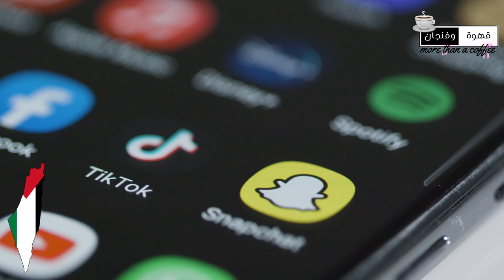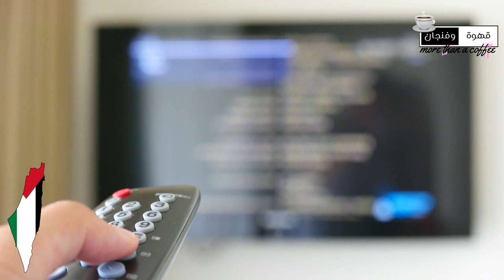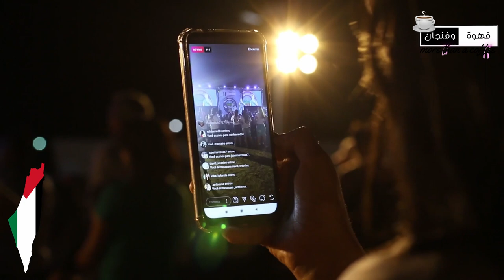قهوة_وفنجان | استهداف الصحفيين في غزة ..لماذا يغتالون الحقيقة؟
وثّقت الصحفية الفلسطينية آيات الخضورة، اللحظات الأخيرة قبل استشهادها بقصف للاحتلال الإسرائيلي على قطاع غزة، الإثنين 20 نوفمبر/تشرين الثاني 2023، وذلك عبر مقطع فيديو قصير وصفته بأنه ربما يكون الفيديو الأخير لها، وهو ما كان بالفعل.
وليست شيرين أبو عاقلة هي الأولى؛ وبالطبع لم تكن أخيرة. في مهنة البحث عن المتاعب أتفهّم مخاوف عائلتي وأقاربي من مستقبل مهنتي ومسيرتي كصحفي أمارس مهنة أعشقها منذ الطفولة؛ فالوضع في الأراضي الفلسطينية المحتلة تجبر كافة زملائي على الهرب.
ها هنا ذا في سلطنة عُمان أعيش بكل أريحية في بلدي؛ ولكن ماذا عن أهل غزة؟

حسب ما أوضح بيان للمنظمة العربي لحماية الصحافيين في بريطانيا أن (قتل الصحفيون الـ60 خلال استهدافهم بشكل مباشر بصواريخ الاحتلال، ومنهم من قضى جراء هدم منازلهم فوق رؤوسهم هم وعائلاتهم.
مضيفا أن (مسلسل الجرائم الممنهج ضد الصحفيين خلال الحرب على القطاع منذ 7 أكتوبر الماضي، يؤكد  أنهم هدف رئيسي للعدوان، في إطار سعيه لإسكات صوت الحقيقة، ومنع أي صحفي من فضح جرائمه ومجازرة المتواصلة.
ويقوم الاحتلال بقطع كل وسائل الاتصال مع شمال قطاع غزة، بما فيها الاتصال والإنترنت والهاتف والاتصالات المحمولة، مما يتيح للاحتلال القيام بمجازرها في الظلام، بعيدًا عن عدسات وسائل الإعلام العالمية.
وتُعد جرائم الاحتلال البشعة بحق الصحفيين الفلسطينيين، امتداد لسياسة ممنهجة لاستهدافهم، حيث قتل جيش الاحتلال الإسرائيلي 55 صحفياً فلسطينياً منذ عام 2000 وحتى السابع من أكتوبر 2023، بمن فيهم الصحفية شيرين أبو عاقلة، في مايو 2022
ويواصل الاحتلال الإسرائيلي لليوم الـ46 شن حرب مدمرة على غزة؛ خلّفت أكثر من 13 ألف قتيل فلسطيني بينهم أكثر من 5 آلاف و500 طفل، و3 آلاف و500 امرأة، إضافة إلى إصابة أكثر من 30 ألف مواطن، أكثر من 75 بالمئة منهم من النساء والأطفال، عدا عن أعداد كبيرة ما زالت تحت ركام المنازل التي هدمها قصف طائرات الاحتلال.
ويشكل العدوان الإسرائيلي على غزة انتهاكًا صارخًا للقانون الدولي الإنساني وحقوق الإنسان، حيث إنه يعرّض حياة المدنيين، بمن فيهم الصحفيون والإعلاميون، للخطر الشديد، ويسبب معاناة جسيمة لهم.
من جانبه أعلن المكتب الإعلامي الحكومي بغزة أنّ 60 صحفيًا استشهدوا منذ بدء العدوان الإسرائيلي على قطاع غزة في السابع من أكتوبر/ تشرين الأول الماضي.
ونعى المكتب في بيان، الصحفيين الذين استُشهدوا خلال استهدافهم بشكل مباشر بصواريخ الاحتلال، أو استُشهدوا جراء هدم منازلهم فوق رؤوسهم هم وعائلاتهم.

بينما وصف المرصد الأورومتوسطي لحقوق الإنسان في تقريره الأخير، استهداف الصحفيين في خضم العدوان الإسرائيلي المتواصل بأنّه "أكبر مقتلة للصحفيين في التاريخ الحديث، مع سبق إصرار وترصّد من طرف جيش الاحتلال".

وذكر المرصد أنّ 60 صحفيًا استشهدوا حتى الـ 19 من نوفمبر/ تشرين الثاني الحالي، فضلًا عن إصابة العشرات، ما يمثّل أكبر حصيلة دامية لضحايا من الصحفيين أثناء الحروب والنزاعات الحديثة.

ووفقًا لنقابة الصحفيين الفلسطينيين، سجّل الـ18 من نوفمبر وحده استشهاد خمسة من الصحفيين والعاملين في قطاع الإعلام.

وقبلهم وثّقت الكاميرات استهداف حامليها بشكل مباشر في غزة وفي جنوب لبنان، كما شيّع صحفيون زملاءهم بسترات المهنة الزرقاء التي لم تمنع صواريخ وقذائف الاحتلال من اختراق صدور العشرات من المهنيين الشاهدين على مجازره.

بينما يؤكد مركز حماية وحرية الصحفيين في فلسطين أنّ جيش الاحتلال يلاحق الصحفيين وينشر إشاعات واتهامات ضدهم تضع حياتهم تحت طائلة الخطر.

كما يقول المكتب الإعلامي الحكومي في غزة، إنّ القتل والاعتقال والتدمير الممنهج للمؤسسات الصحفية الفلسطينية ومنازل الصحفيين بشكل متعمّد، يهدف إلى تغييب الرواية الفلسطينية التي تنقل مجازر الاحتلال.

أما الجيش الإسرائيلي فيتجرأ على إبلاغ وكالات الأنباء العالمية كذبًا بأنّه "لا يستطيع ضمان سلامة صحفييهم العاملين في غزة".

من جهتهم، يؤكد العاملون في الصحافة أنّ ذلك يُعدّ تحدّيًا صارخًا لقواعد القانون الدولي والإنساني، واتفاقية جنيف الرابعة التي نصّت على حماية الصحفيين، وانتهاكًا واضحًا لنص قرار مجلس الأمن رقم "2222" والذي يؤكد على ضرورة حماية مهنيي الصحافة والأفراد المرتبطين بهم باعتبارهم مدنيين.
لكن لماذا يستهدفون الصحفيين بهذا الشكل الممنهج؟ للإجابة عن هذا السؤال أحيلك إلى خبر قطع الاتصالات والانترنت عن غزة ذات ليلة؛ وماذا حدث حينها.

هذه المرة وأنا أشرب قهوتي في فنجاني؛ أصلي لله ليرحم شهداء مهنة نقل الحقيقة؛ وأن يحفظ من يقوم بإرسال الصور والفيديوهات ويقاوم بالصورة.
عاشت فلسطين .. حرة .. عربية .. أبدية

Video Footage: ===
Myself

Sound Background:
by myself